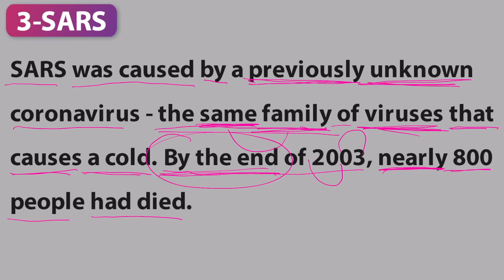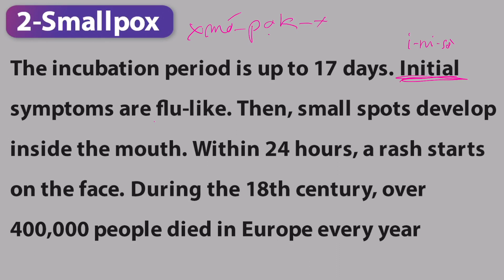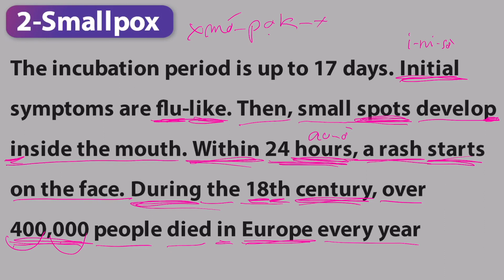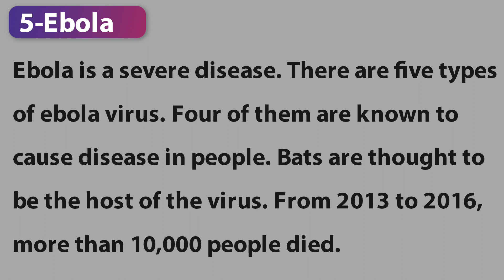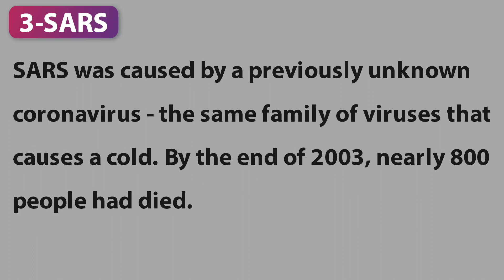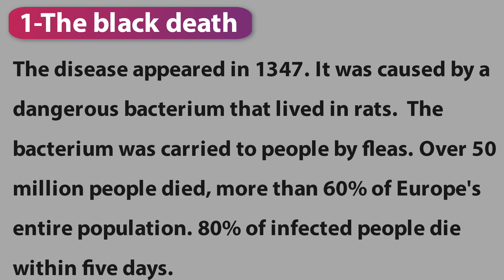[Tiếng Anh mùa Corona] Bài 3: 5 đại dịch nguy hiểm nhất trong lịch sử